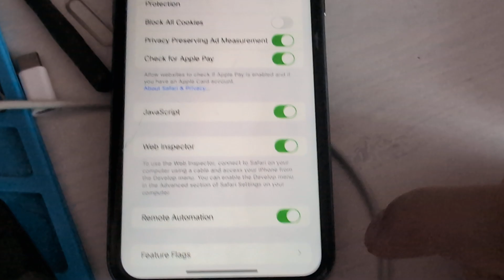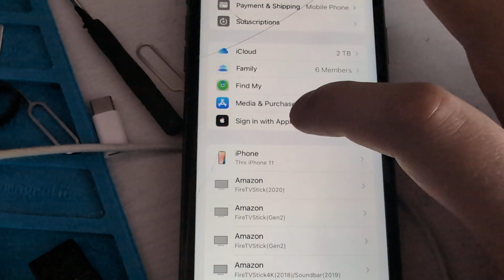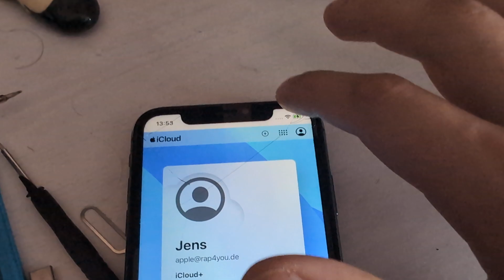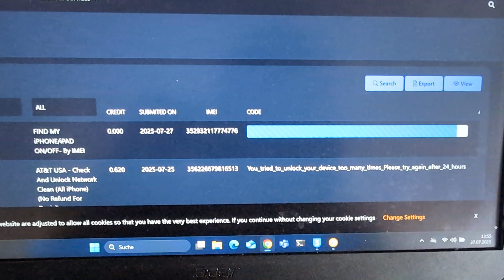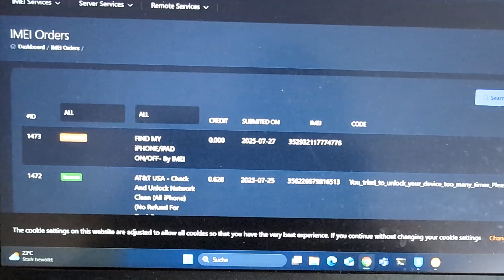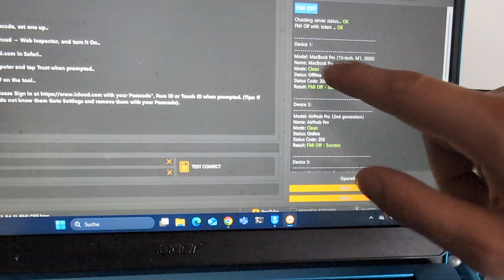NEW! Disable iCloud via All Devices Menu | No Backup Needed | All iOS Supported (UnlockTool Method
In this video, I’ll show you the latest method to turn off iCloud using the *All Devices* menu – no backup required and no need to mess with Game Center settings!
✅ Works on ALL iOS versions
✅ Fast and easy
✅ 100% tested with *UnlockTool*

⚙️ Tool used: *UnlockTool*
📲 No data loss
🚫 No need for Apple ID password